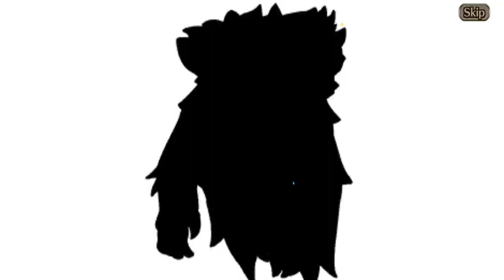Lucky Liberator Catalina Summons - Valkyrie Connect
Ok Ok